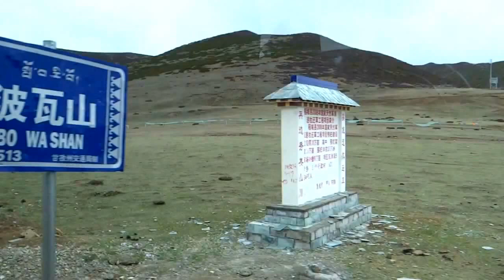波瓦山海拔4513M Bowa Shan (China)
在稻城縣有一座寓意著“英雄,勇敢”的山 - 波瓦山.穿過美麗寬廣的色拉草原,我們就可以來到波瓦山腳下,海拔4513米的波瓦山俯視著整個稻城縣,千百年來默默地守護這稻城的一草一樹.相傳在很久很久以前每當色拉人民受到外界的干擾時,山勢險峻的波瓦山總能成為色拉人民的庇護所,得天獨厚的山勢,再加上英勇頑強的色拉人,不折不饒的鬥爭,危險和戰​​爭總能被擊退,還色拉人民一片寧靜,而波瓦山也成了他們的守護神.